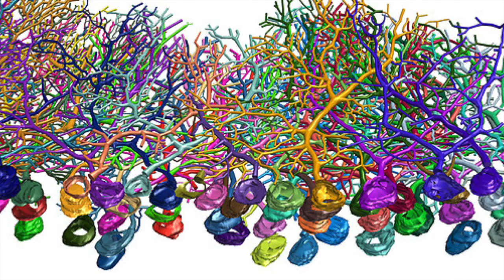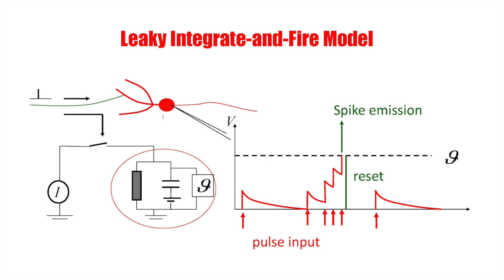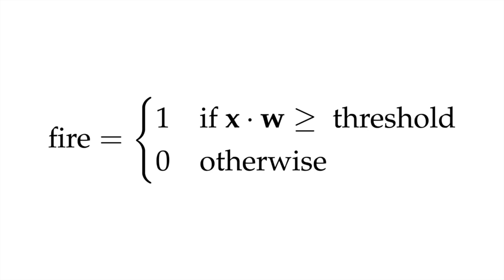5.1: Neurons for Beginners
Week 5 lecture for COMP0088 Introduction to Machine Learning (1 of 4)